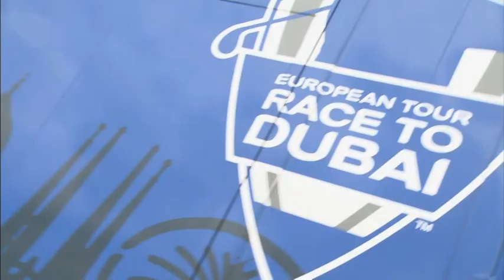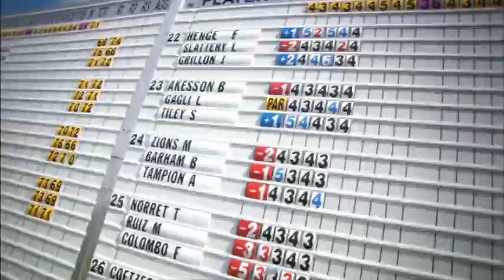PRESENTATION DU TOURNOI 2012